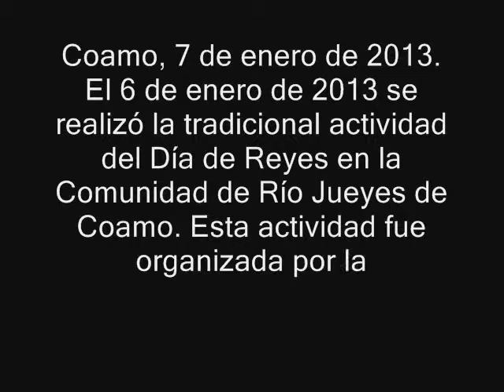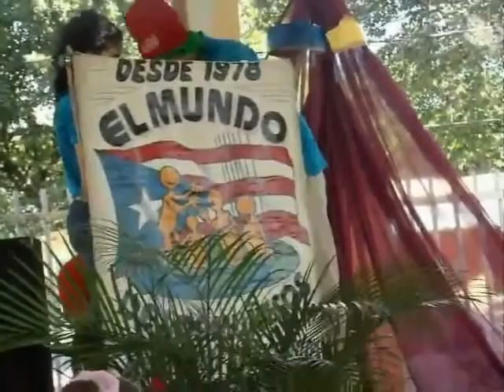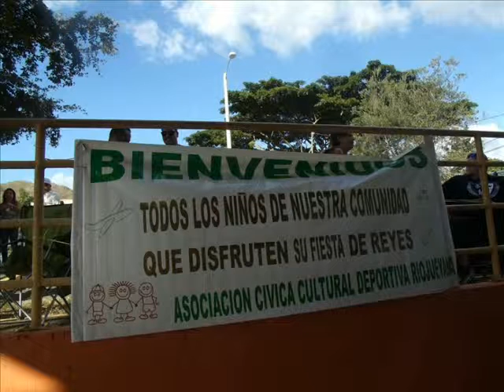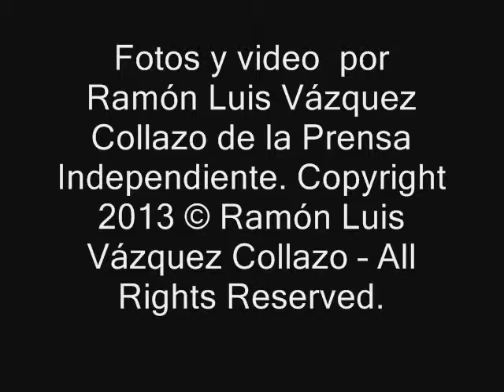Actividad Día de Reyes 2013 En Río Jueyes de Coamo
Coamo, 7 de enero de 2013. El 6 de enero de 2013 se realizó la tradicional actividad del Día de Reyes en la Comunidad de Río Jueyes de Coamo. Esta actividad fue organizada por la Asociación Cívica Cultural y Deportiva Riojueyana Inc. Los Auspiciadores fueron Walgreens, Municipio de Coamo y otras organizaciones. Asistieron a la actividad alrededor de 250 personas incluyendo niños.

Fotos y video por Ramón Luis Vázquez Collazo de la Prensa Independiente. Le recordamos que pueden visitar nuestra página electrónica para más información o videos de este tema y otras actividades.